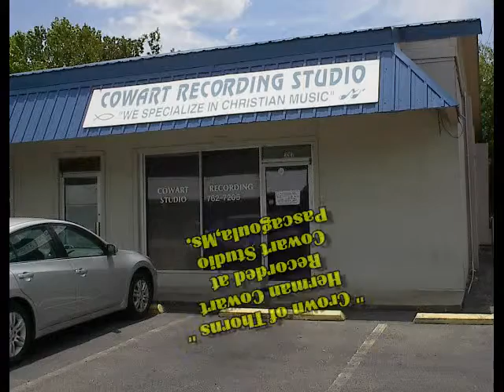Crown of Thorns - Herman Cowart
Crown of Thorns - Christian Album Music Recorded At Cowart Studio Written by
Herman Cowart, F. Newby / Cowart Music Publishing Co. / BMI